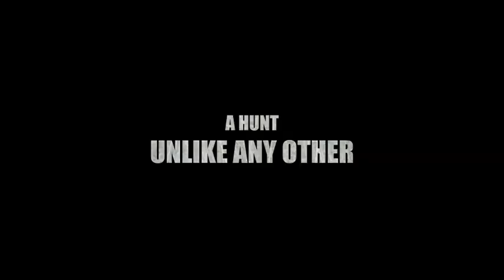Dead Bear Running Part 1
A quick trailer of what you can expect from upcoming Wild North hunting videos. for updates and all sorts of great information.